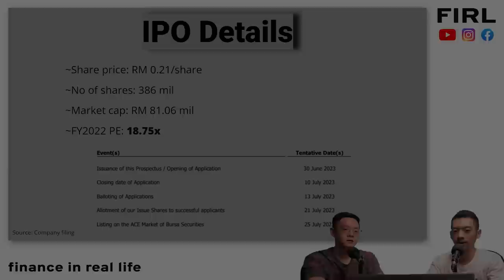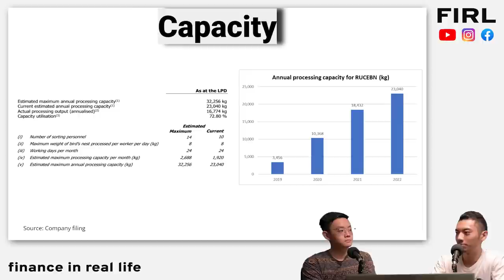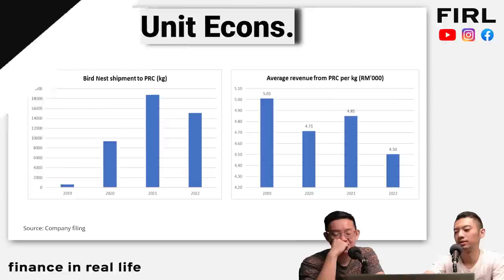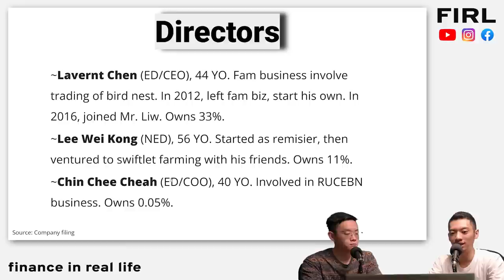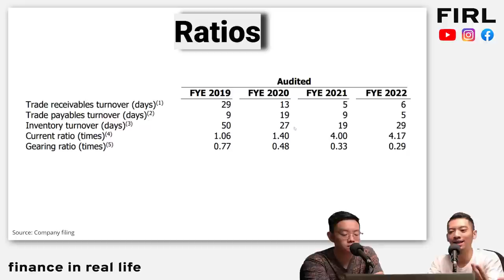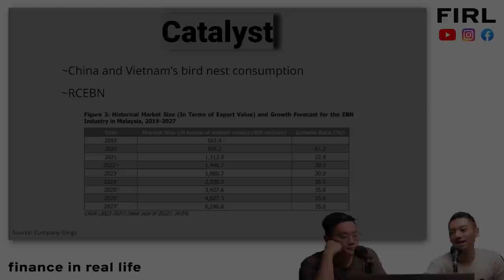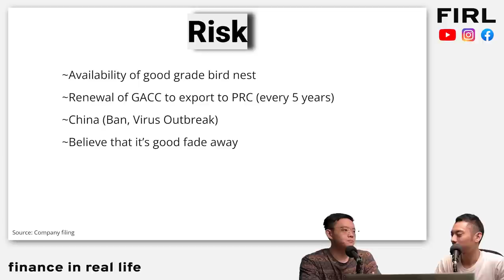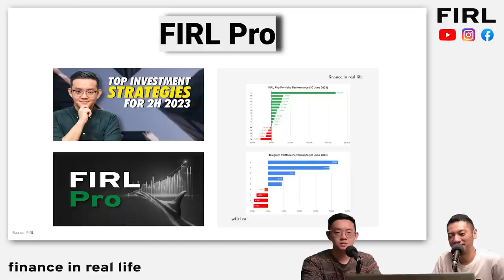IPO WATCH: MYMBN Berhad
We discuss MYMBN Berhad's business, team, numbers, and overall investment merits.

Timestamp
00:00 Intro
00:20 Business
08:49 Shareholders and Peers
14:50 Numbers
16:45 Proceeds
18:46 Moat, Catalyst and Risks
26:17 Takeaway

FREE Live Recording: Top Investment Strategies For 2H 2023 (Expires: 13/7)